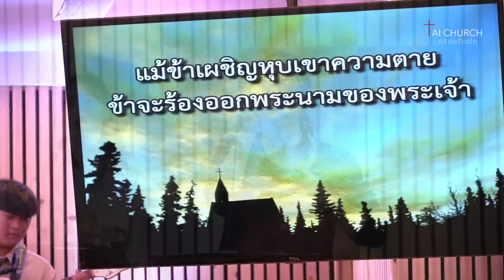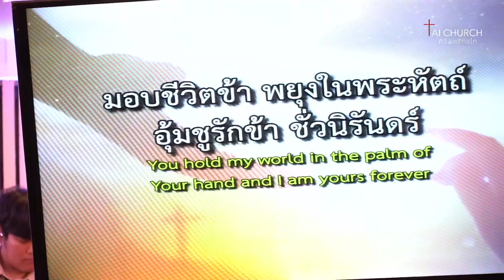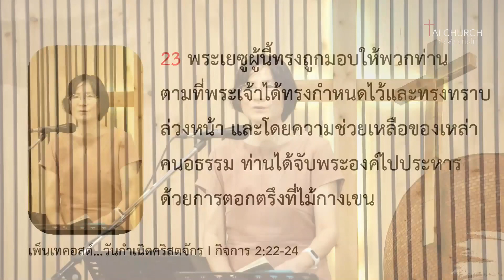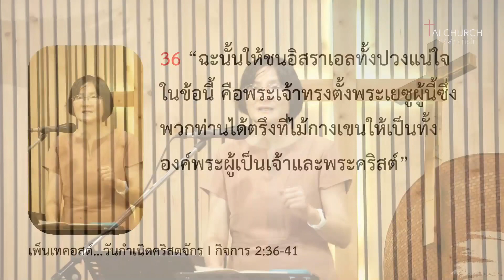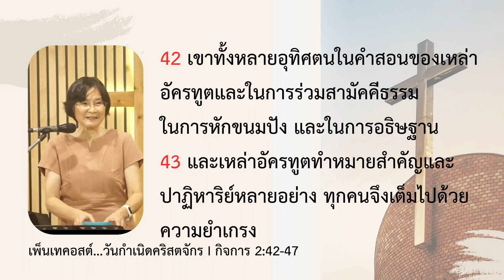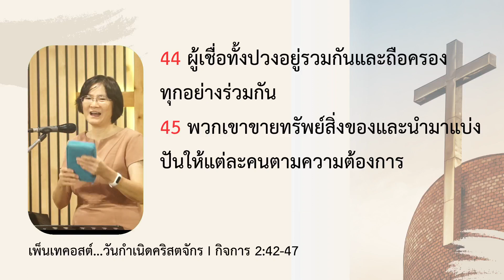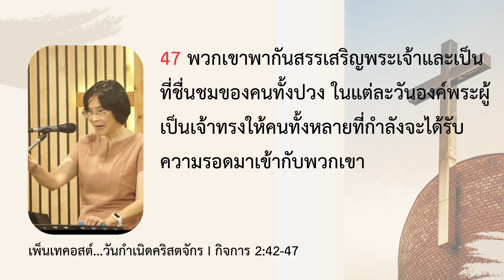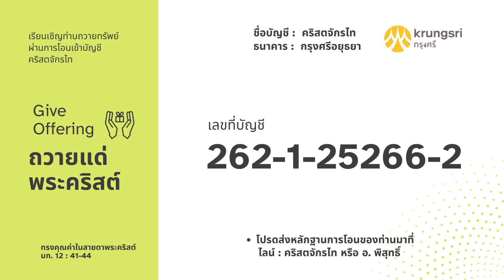รอบนมัสการ 19-05-24 คริสตจักรไท | "เพ็นเทคอสต์....วันกำเนิดคริสตจักร"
เวลา 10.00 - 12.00 น. (รอบเช้า)

ชมภาพ และวิดีโอเพิ่มเติมได้ทาง
Facebook : taichurch , Tai Church LIVE